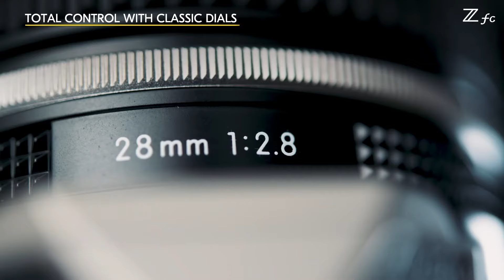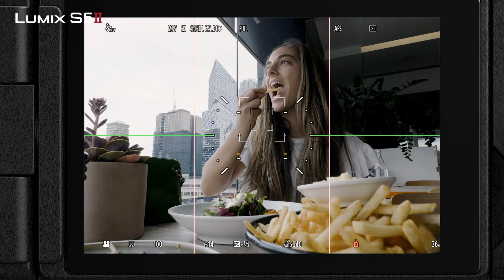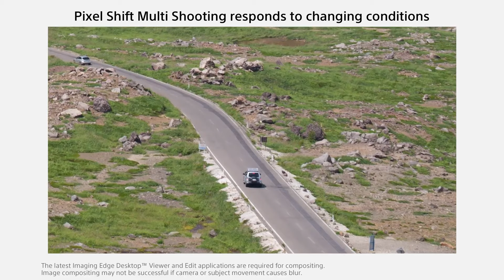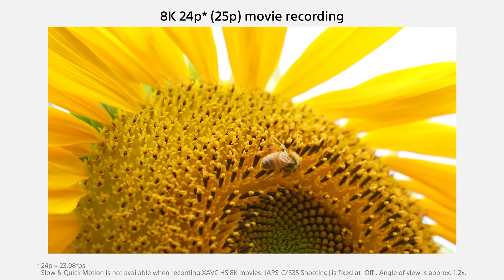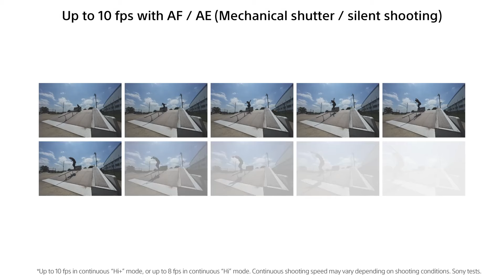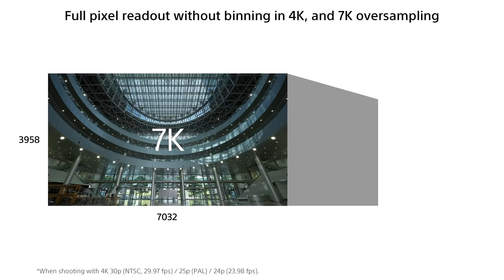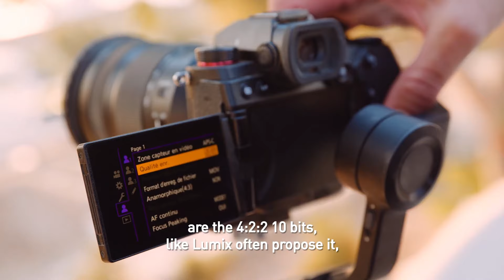Best Mirrorless Camera 2024 - Top 5 Best Mirrorless Camera You Should Buy in 2024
Best Mirrorless Camera 2024 - Top 5 Best Mirrorless Camera

👇 Links to the Best Mirrorless Camera 2024 We Mentioned in This Video: 👍

✅4. Panasonic Lumix S5 II

The best mirrorless camera can be different things to different people. It means one thing if I want to take holiday snaps, and another if I want to film a documentary. So the best tool for the job depends on the job – which is why this guide is divided into different use cases.

I own and use a lot of different cameras but, for my money, the best mirrorless camera overall is probably the Canon EOS R7 – an APS-C powerhouse with all the punch of a full-frame camera, combined with all the advantages of a cropped sensor. Again it has particular pros and cons depending on what you use it for, but it's the most adaptable camera on this list in the overlapping Venn diagram of price, performance, and portability.

Legit Advisor is part of the Amazon Services LLC Associates Program. Your engagement with these links enables us to continue producing content that assists in your decision-making process.